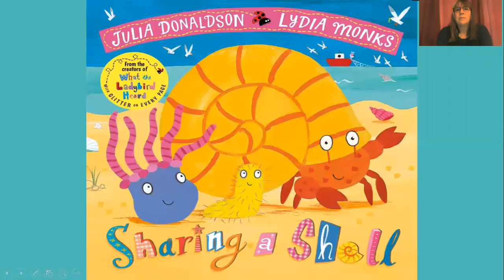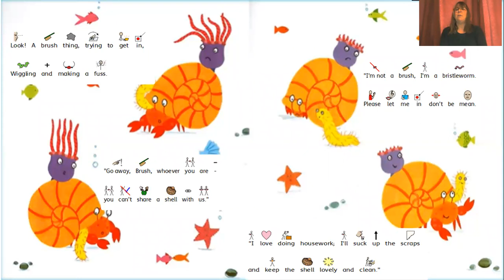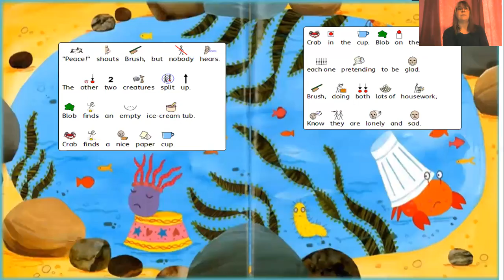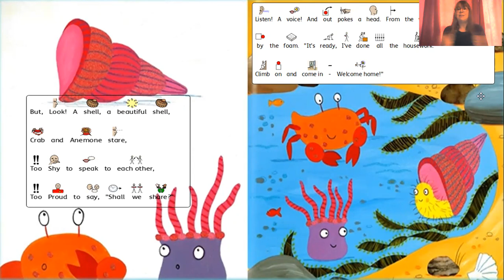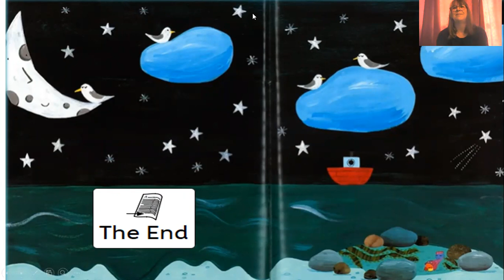Sharing a shell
Listen to Diane telling the story of Sharing a Shell